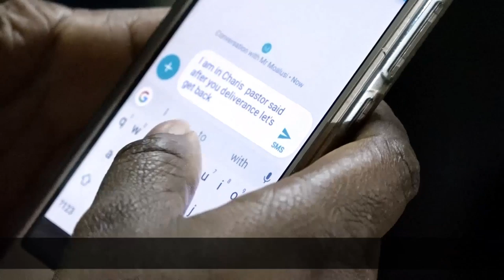5 YEARS SEPARATION RESTORED ll Apostle JB Makananisa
“We don’t want her to marry and that is why we made the husband to go away; we made the husband to be useless by making him unemployed” said a demon as its host, who had separated with her husband since 2014, underwent her deliverance.

 After her deliverance, Apostle JB Makananisa instructed her to text her husband that they must get back together and went on to highlight how both husbands and wives are to treat each other in marriage.